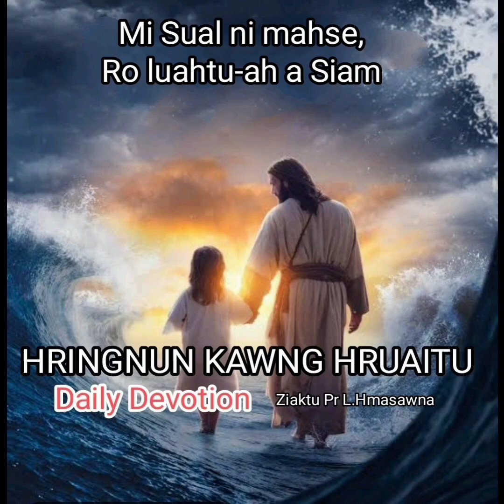8 February 2024